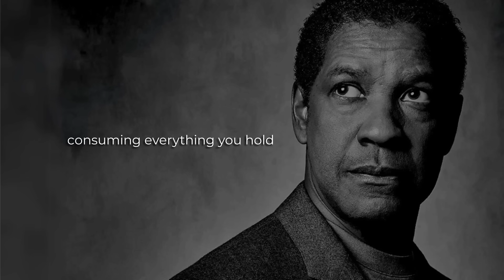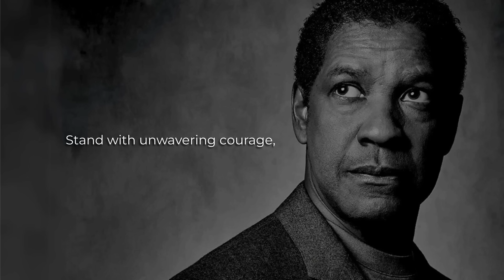BRAVEHEART! Motivational Speech inspired by Denzel Washington, MOTIVATIONAL VIDEO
The voice used in this video is solely for motivational purposes to create a powerful and impactful experience. It is not intended to resemble or relate to any living person, whether real or fictional. The image featured in the thumbnail is also for representational purposes only and bears no connection, directly or indirectly, with the content or speech presented in this video.

Dive into this powerful Denzel Washington inspired motivational speech and ignite your morning motivation! In this video, we channel the intensity and wisdom of Denzel Washington, weaving his best quotes into a narrative that will lift you from the shadows of doubt into the brilliance of possibility. This isn't just a speech; it's a call to rise, a challenge to transform adversity into strength.

From moments of despair to peaks of triumph, we explore the relentless Denzel Washington mindset that champions embody. Whether you're facing personal struggles or chasing ambitious dreams, this video promises to fuel your journey with unwavering motivation and unbreakable spirit. Prepare to confront the impossible with the courage of a warrior and the wisdom of Denzel's most inspirational speeches.

Remember, the path of a true champion isn't forged in comfort but in the fiery pits of challenges. It's time to redefine your story, break free from negativity, and march towards your dreams with an iron will. Watch now to harness the morning motivation you need to stand defiant against all odds, just like Denzel Washington.

Key moments include:

Harnessing Inner Strength: Tap into your hidden power when life whispers, "You can't."
Overcoming Adversity: Learn how to transform every trial into a step toward victory.
Denzel's Best Quotes: Inspirational nuggets that fuel your resolve and redefine your mindset.
Unwavering Determination: March on through darkness, guided by the beacon of your dreams.
If you're ready to take control of your narrative and embody the spirit of a true champion, this Denzel Washington motivational speech is your first step. Rise, warrior, your journey to victory starts now!